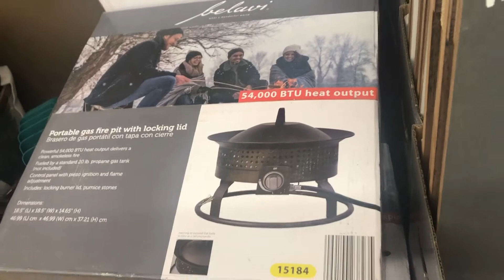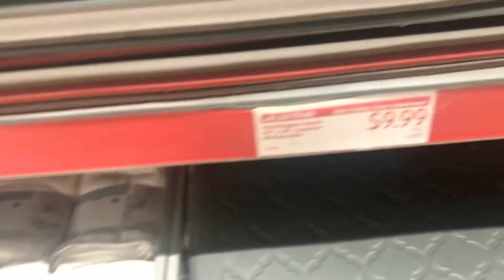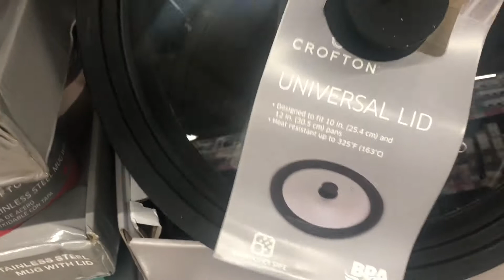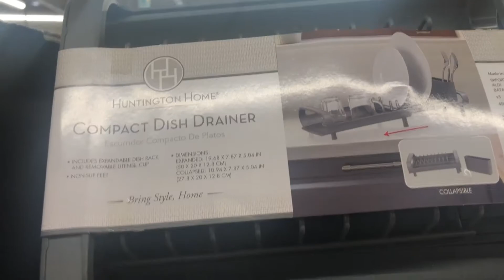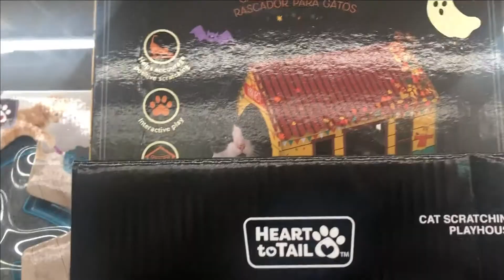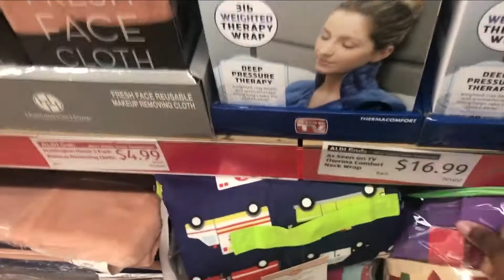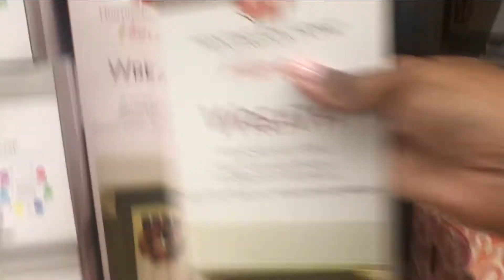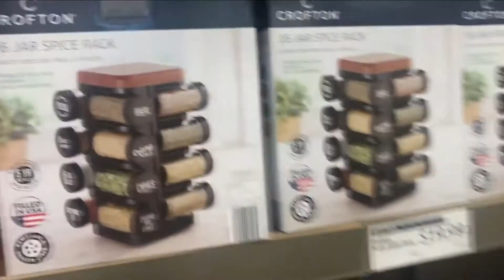ALDI SEASONAL ITEMS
There are many great items. I need to go back tomorrow for some items my daughter can use when she goes away to college.